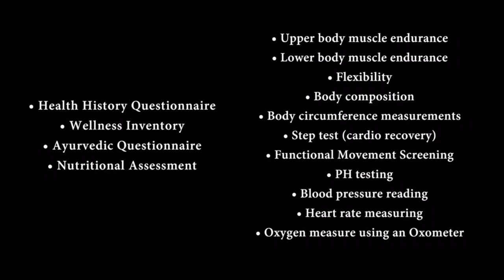Fitness Evaluation - Steve Guttman, Mind Body Dynamics